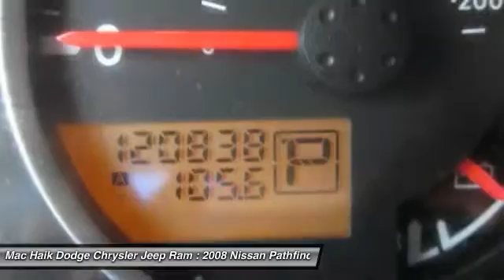2008 Nissan Pathfinder Temple TX 178898A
2008 Nissan Pathfinder LE - $11146

5255 I H 35 South